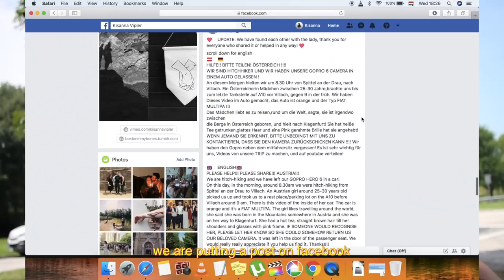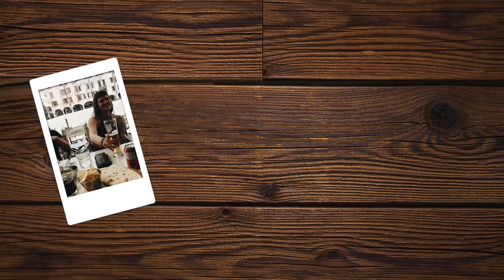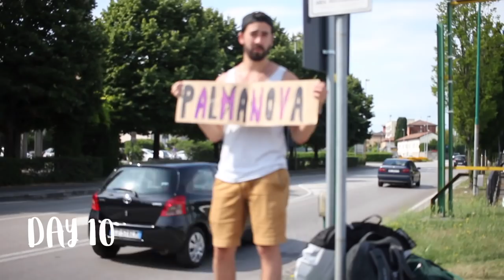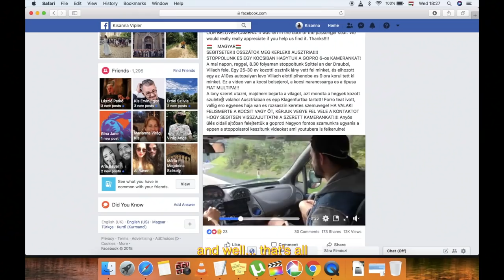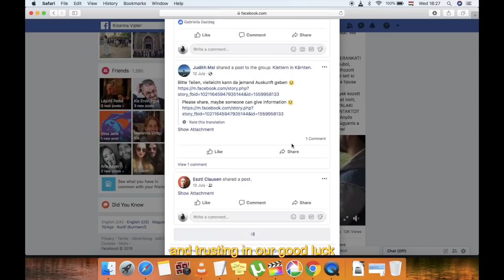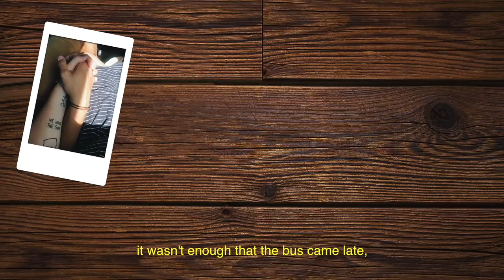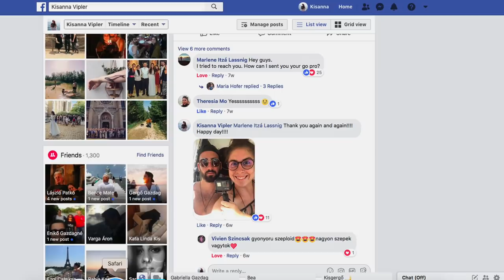2. HÉT - Elvesztettük a GoPro-nkat :( // Stoppal Olaszország-Szlovénia-Horvátország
Sziasztooook!

Megérkezett a második rész! Számunkra ez egy elég szomorú hét volt, ugyanis Gergő elhagyta a Gopro kameránkat, és ez szíven ütött minket, ugyanis sokat spóroltunk rá, hogy megtudjuk venni. :(
De mindemellett sok király dolgot csináltunk, és meglátogattuk Verát, aki egy nagyon jó barátunk Londonból.

Ne feledjétek! Ma is kvíz lesz az instagrammon! Printet lehet nyerni egy valamelyik képből amit ezen a héten készítettünk!
Keressétek a játékot a sztoriban! :)

Sok puszi, Kisanna és Gergő